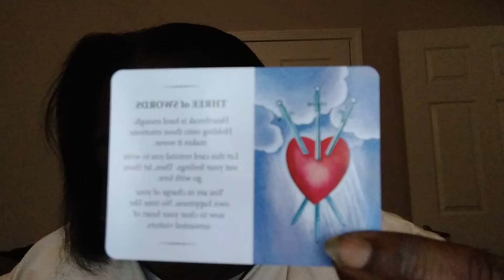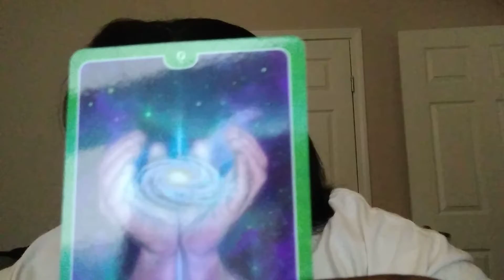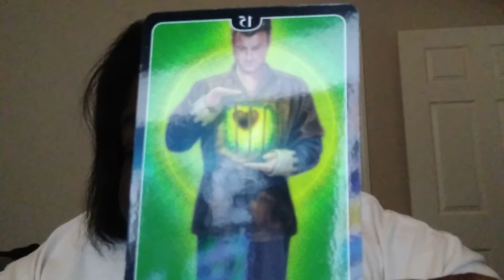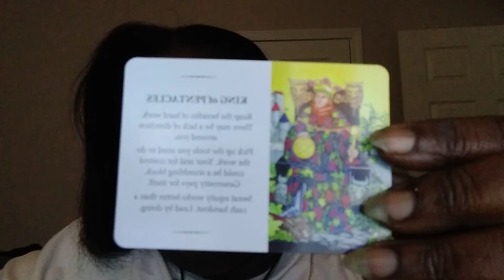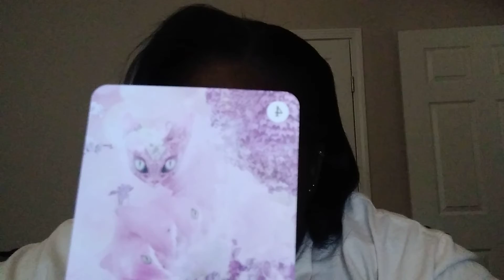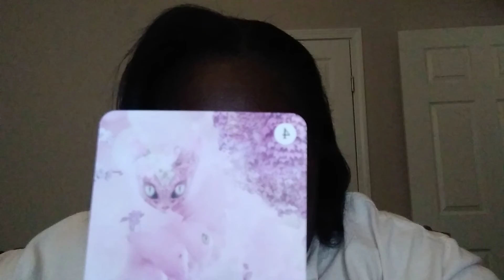Divine Wisdom Reading